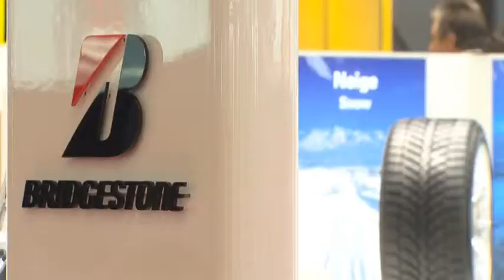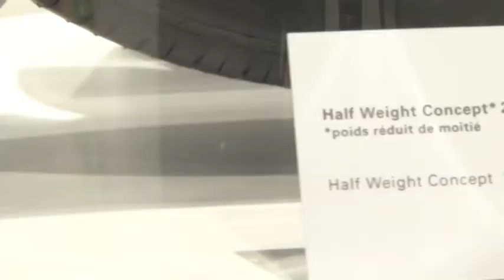Bridgestone Press Conference: "World Green Car of the Year" at the Geneva Motorshow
For the 2nd consecutive time Bridgestone sponsored the "World Green Car of the year", and hosted the press conference on its booth.